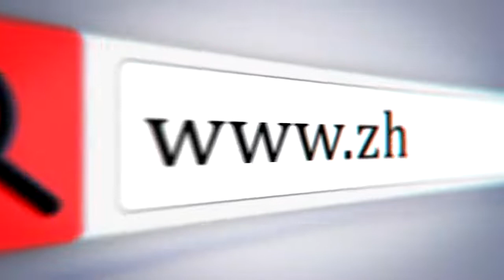Eylemde flaş gelişme... Veliler gelişmeleri aktardı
Gazi Ortaokulu’nda veliler ve öğrencilerin eylemleri devam ediyor.
Sabah saatlerinde Madenci Anıtı’nda toplanan veliler ve öğrenciler burada yaptıkları eylemin ardından gelişme yaşandı. Veliler adına açıklama yapan Okul Aile Birliği Başkanı Dilek Demirel, gelişmeyi Z Haber’e aktardı.